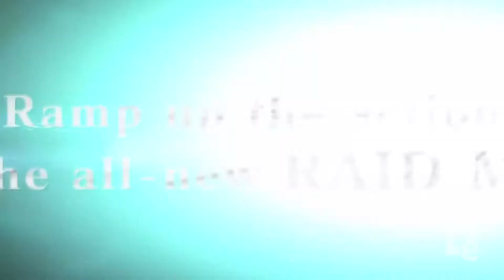Tráiler de lanzamiento de Resident Evil: Revelations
Desde ayer está disponible este título imprescindible para N3DS.

En el video se muestran algunos enemigos y finals boss además de un poco del apartado multijugador.